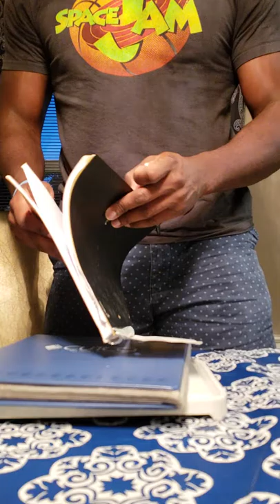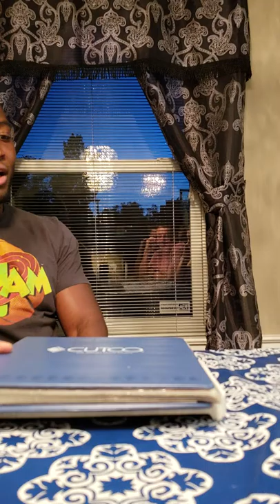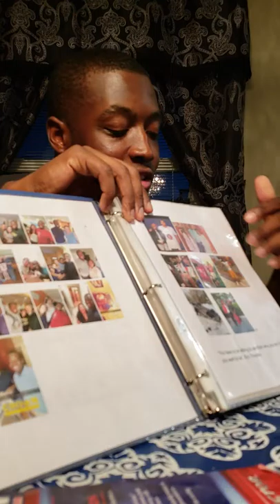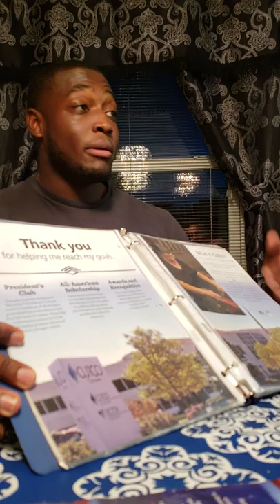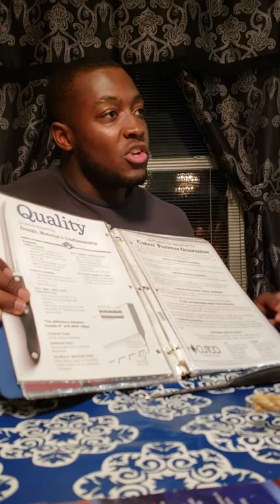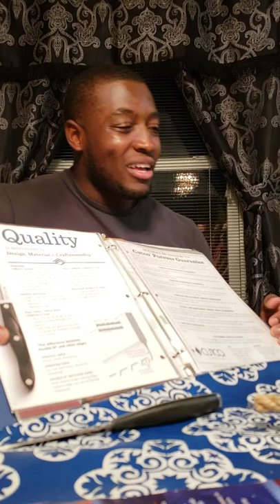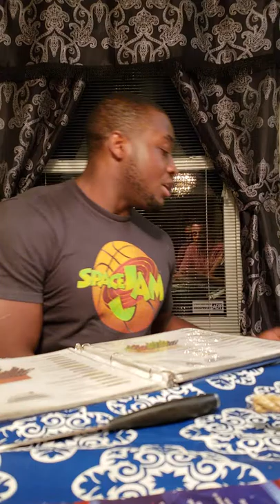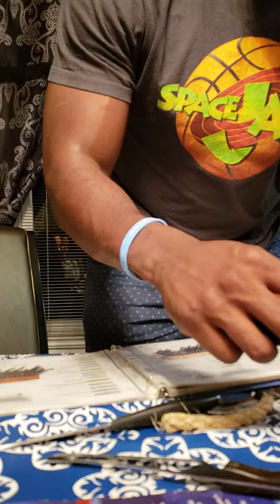Cutco Demo part 1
Real Cutco presentation